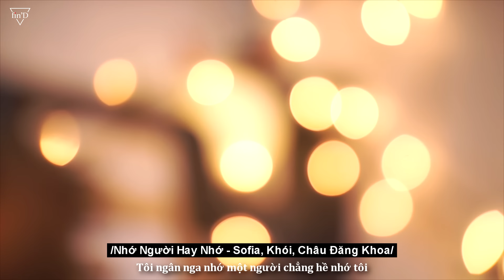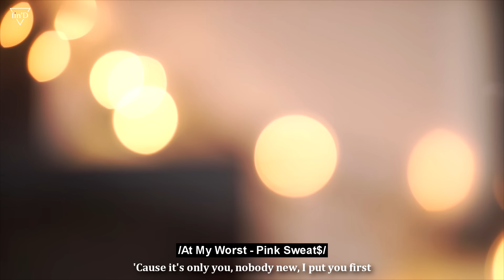MASHUP hơn 10 bài HOT trên Tik Tok P5 - Changmie x Tiến Tới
Mình sẽ xử lý thật nhanh trên tinh thần hợp tác để tránh ảnh hưởng xấu đến kênh.

© Bản quyền thuộc về Fin'D - Xin đừng re-up Video & Audio để tránh vi phạm bản quyền.
© Copyright by Fin'D Channel ☞ Do not Reup